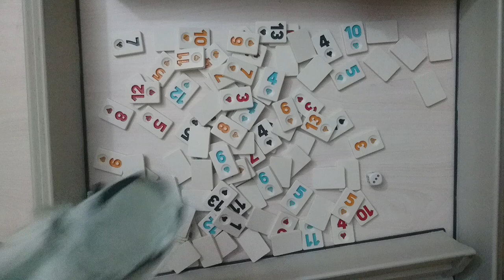Başlangıç Seviyesinde Okey Nasıl Oynanır? | Okey Oyunu Nasıl Oynanır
Başlangıç Seviyesinde Okey Nasıl Oynanır?   öğrenmek isteyenler arkadaşlar için hazırladığım "Başlangıç Seviyesinde Okey Nasıl Oynanır?  " adlı video da okey oyununun genel kuralları nı ve okey taktikleri  ve kahvede oynanan taş oyunları nı anlattım. Hiç bilmeyenler için okey oyununu anlattım bu video da bilmeyen arkadaşlar per nasıl yapılır ,okey nasıl oynanır , 101 okey taktikleri ,101 okey oyunu, 101 Oyunu Nasıl Oynanır ,okey oyunu kuralları Buna benzer okey, 101 bilgileri de kanalımda mevcuttur.